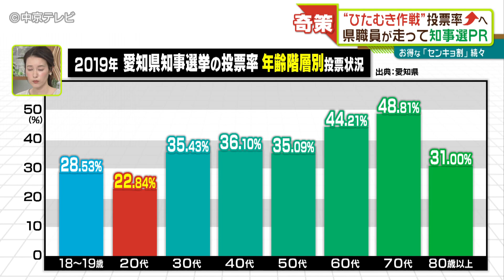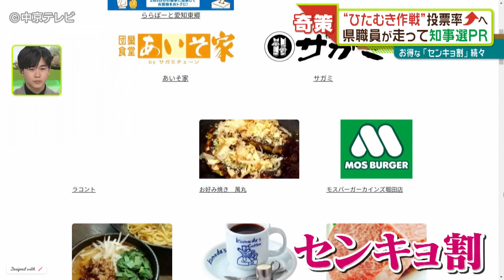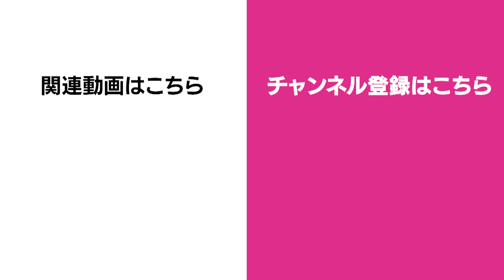【投票に行くと…】サウナ２０％引きの特典も！知事選ＰＲあの手この手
愛知県選挙管理委員会の職員が駅伝大会に参加。名付けて“ひたむき”作戦。愛知県の職員が地道に走り続けてＰＲです！他にも投票に行くと、サウナが２０％引きになったり、飲食店でおまけしてもらったりといった「センキョ割」の取り組みも。
【2023.2.1 放送】